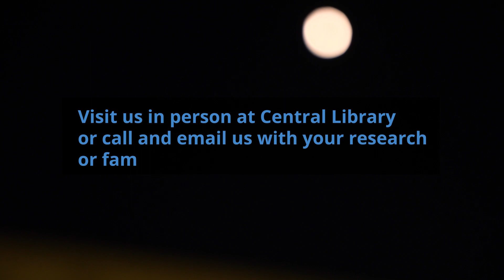RELIC: Don't Be Left in the Dark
The Ruth E. Lloyd Information Center (RELIC) is a special collection devoted to genealogy and local history with a focus on Virginia and Prince William County.

Located at Central Library, RELIC is staffed Monday - Wednesday, 10:00 a.m. - 8:00 p.m. and Thursday - Saturday, 10:00 a.m. - 5:00 p.m.

RELIC staff are trained to help customers locate information needed to trace their family history and to research persons, places, and events associated with local history.